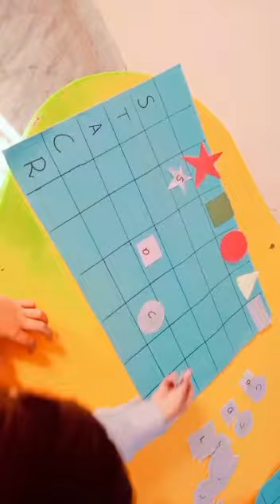Ayan ki Activity participation | Recognition of Small and Capital shape of Alphabet | MKMalik Vlogs